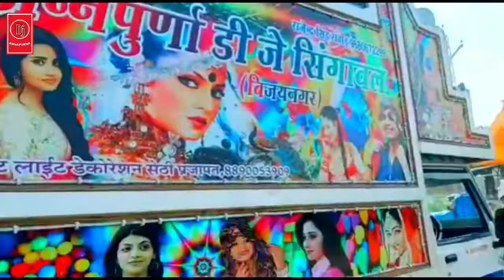Haye Re Meri Moto, Kale rang ka daman, Mai Sharabi, Bachhpan Ka Pyar Bhul Nhi Jana Re, New Song